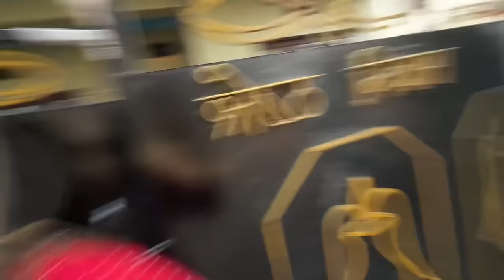VAI ACANAK HAMRO GAR MA KNA????🤔🤔